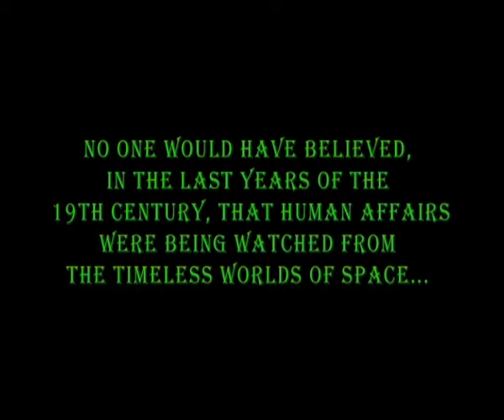The War Of The Worlds 3D